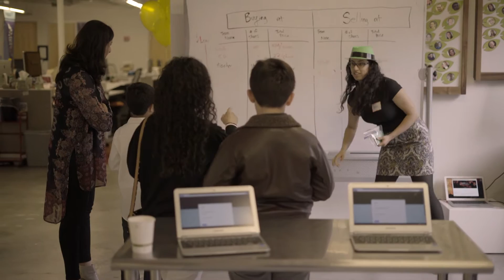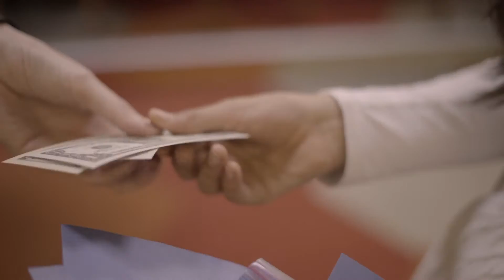Khan Academy Stock Market Simulation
Learn more!

Khan Academy’s Economics and Finance lessons provide an introduction to Stocks and Bonds and are a great way to learn about capital markets. Another great way to learn about markets? Participating in a hands-on game with friends and family. True to their goal of empowering learners of all ages, Khan Academy team members hosted their first-ever “Market Simulation” on a Saturday in February.

Thirty “Trading Teams” (Khan Lab School families) participated in the simulation, which introduced players to how the stock market operates. The simulation focused on trading strategies and trader behavior, and participants used play money and colorful construction paper to make trades.

Sal Khan, founder of Khan Academy and Khan Lab School, decided to use the board game Risk as the reality for the market to predict. To speed up that “reality,” our five Risk players played the “Paranoia” version of the game, in which each player secretly draws another player’s color and aims to eliminate that color from the board. (Essentially, rather than aiming to conquer the whole board with one color, each player’s only goal is to remove one target color from the board.) In Paranoia Risk, once a player eliminates his or her target, that player wins the game. During our event, that player not only won, but the market simulation came to a close and the winning color became the only valuable stock.

“The whole point of this is to understand how markets work, how markets are tied to actual reality, how prices and probabilities are related – prices of securities and probabilities of various events happening,” said Sal.